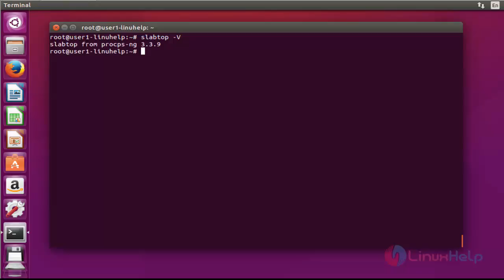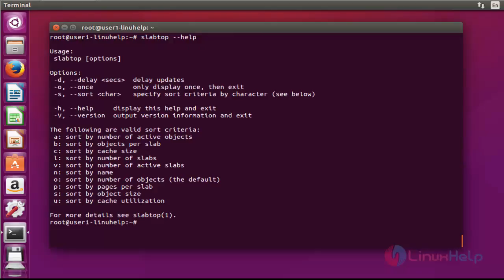How to display kernel slab cache information using Slabtop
This video explains how to displays detailed kernel slab cache info in real-time using slabtop . It displays a listing of the top caches sorted using the listed sort criteria.